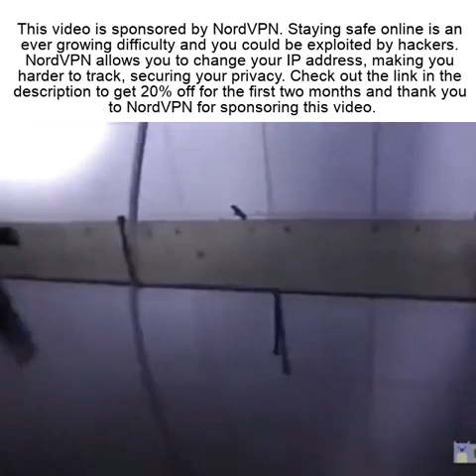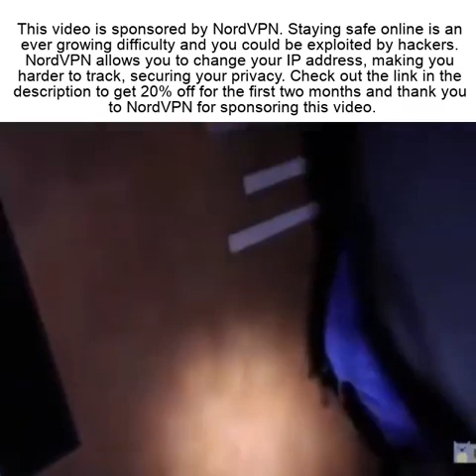This video is sponsored by NordVPN.